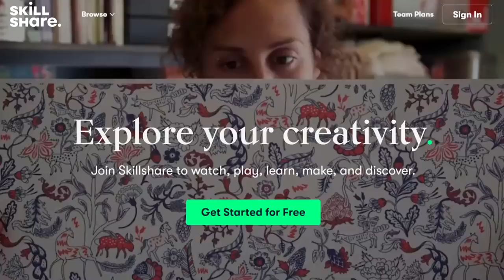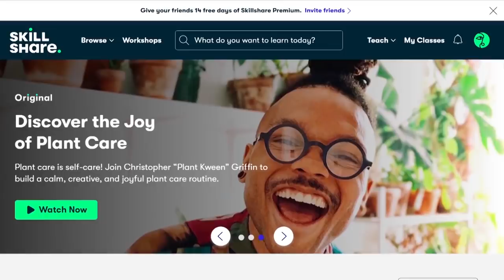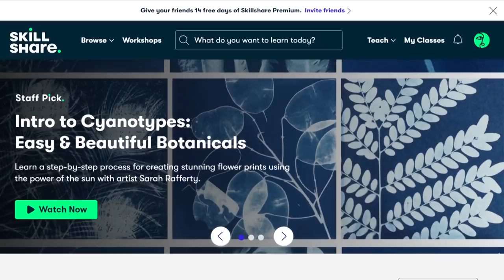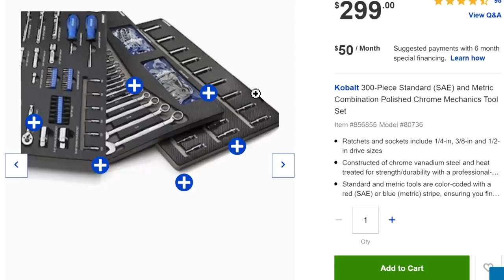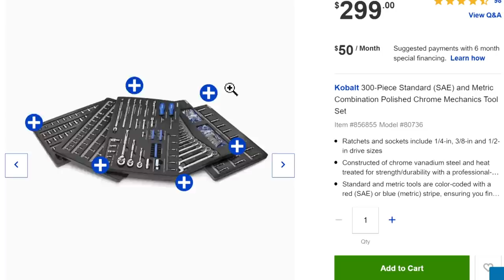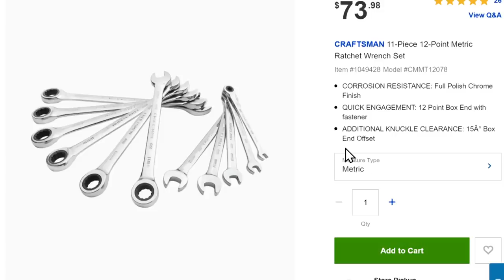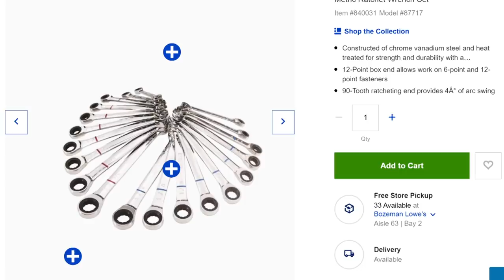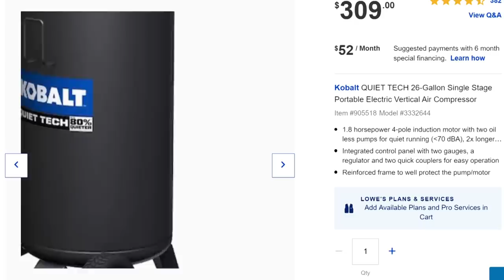Top 10 Worst Tools at Lowe's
The Home Distiller's Workbook
BitCoin: 3M3eH9Lyjo9XPjsUZ5LY9SWWeUJuCc4nqT

And no, we don't talk about how we do "The Bear", sorry.